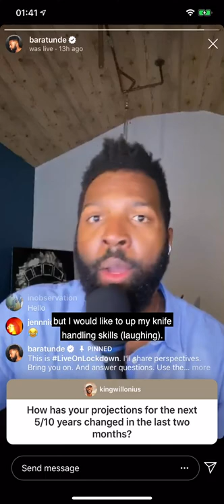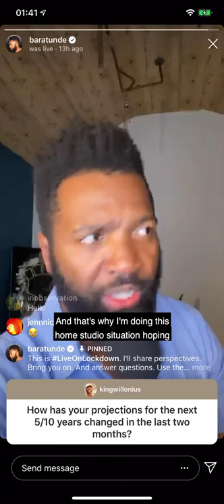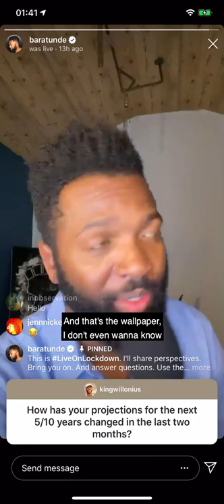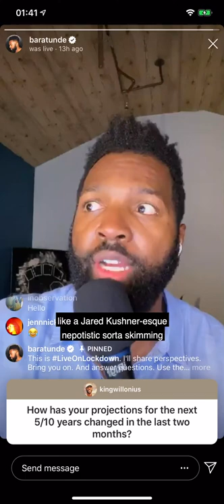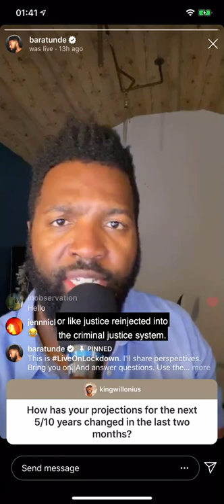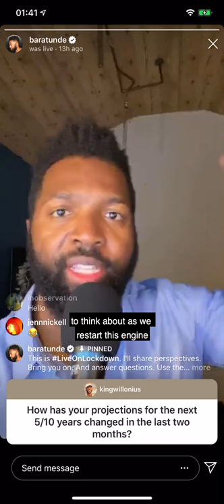Baratunde Live On Lockdown Clip - Rebuild The Machine (S105)